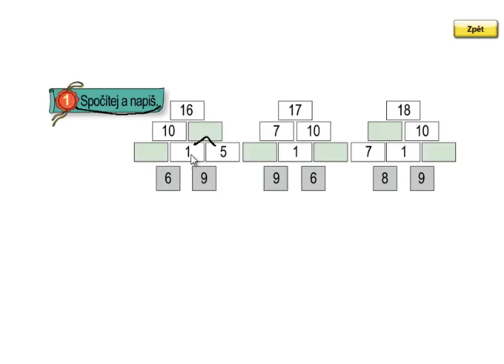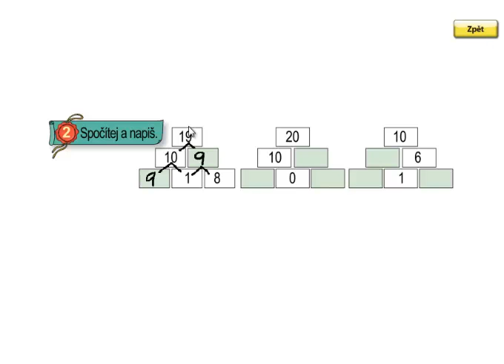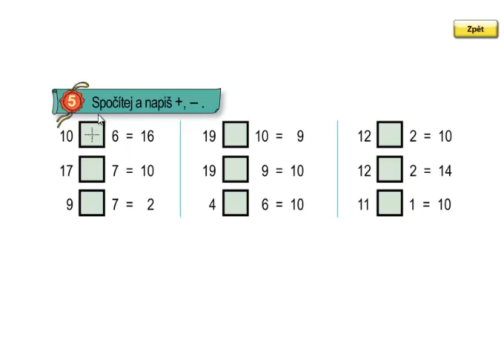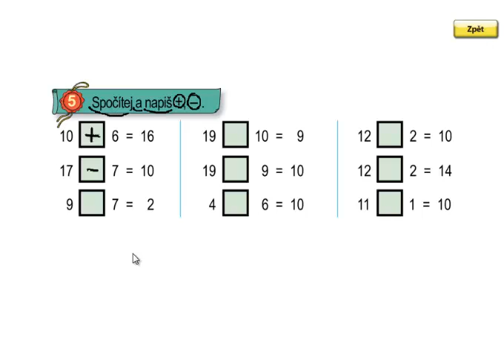Matýskova matematika 3.díl, strana 38, cvičení 1,2,3,4,5